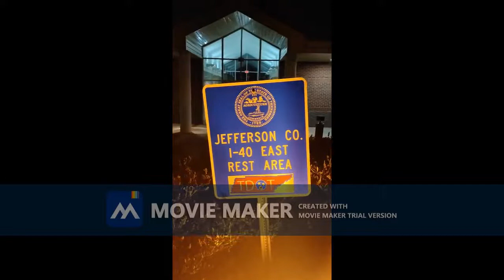Final 3 Days; Alabama 2 Virginia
Redifining success final 3 days from TX to VA for the holidays.  First trip after giving up my Full time job!